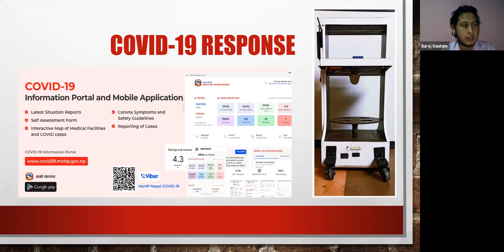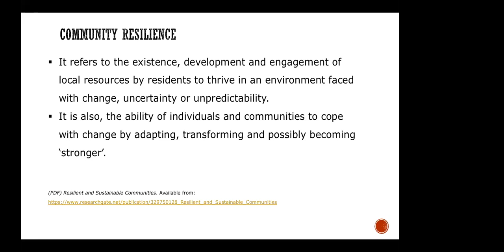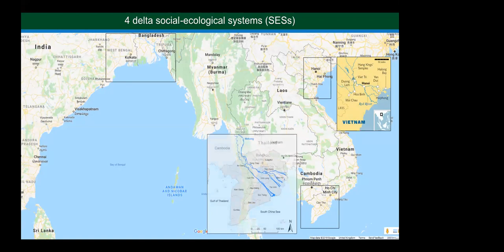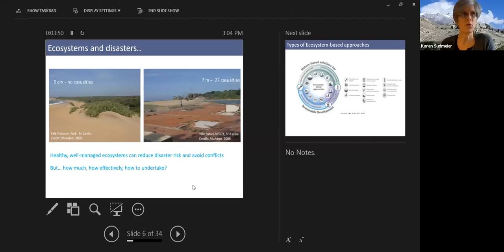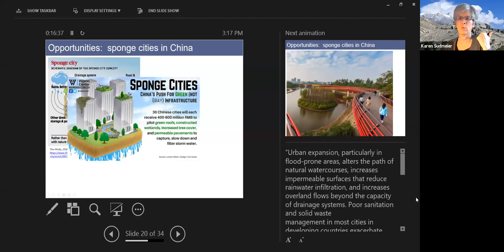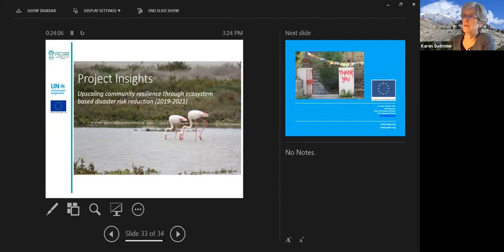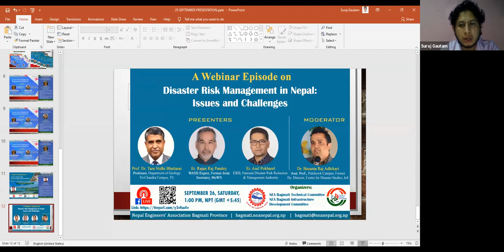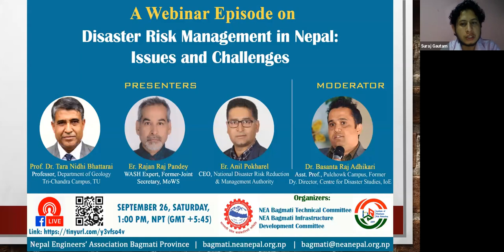Nature-Based Solution for Sustainable Risk Reduction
Webinar series on Disaster Risk Reduction and Management: "Nature-Based Solution for Sustainable Risk Reduction"
Presenters:
Dr. Karen Sudmeier-Rieux, "Opportunities for exploring Nature-based solutions to Urban DRR Challenges"
Dr. Indrajit Pal, "Sustainable Development and Resilient Communities: Challenges & Opportunities in Asia-Pacific"